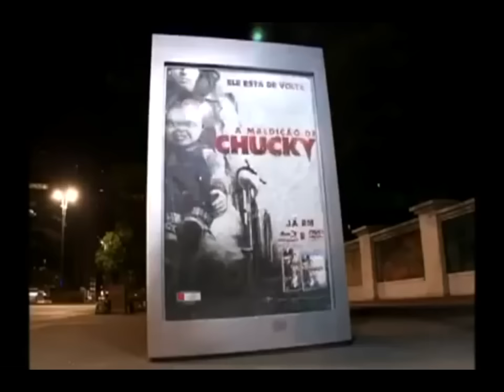Chucky Prank at the Bus Stop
this clip truly put me to laugh out loud